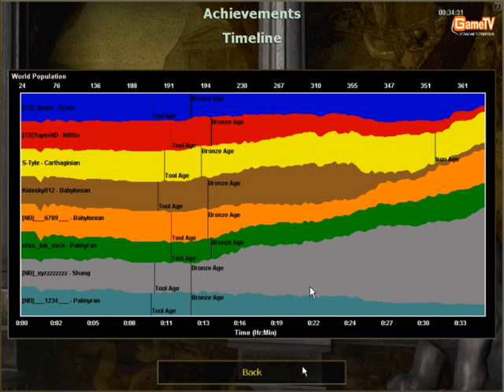9x Thái Bình Ninh Bình Tran 5